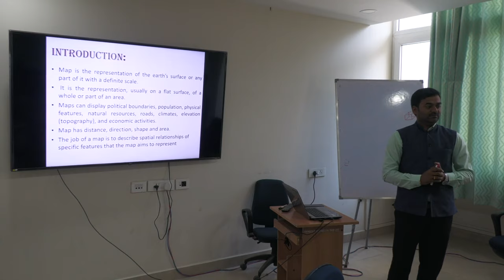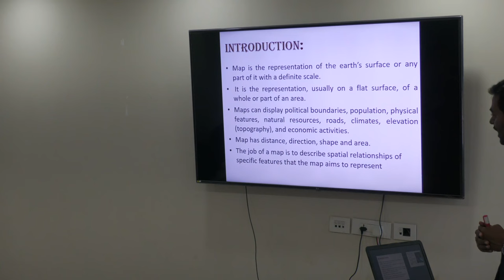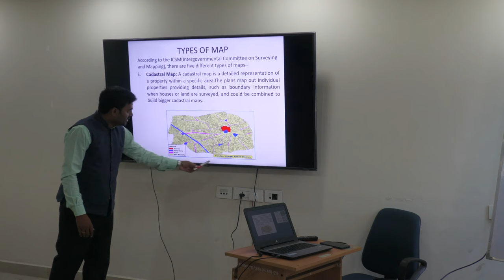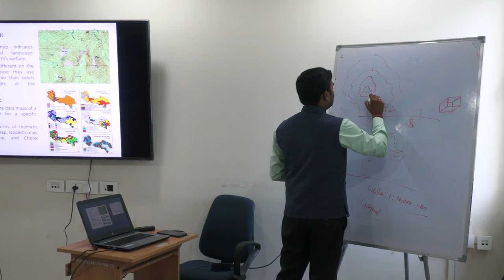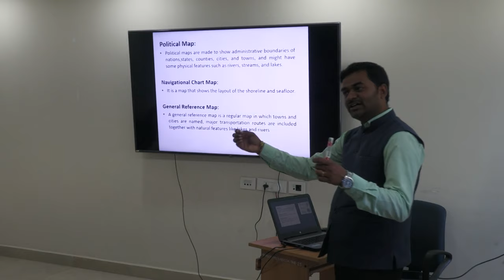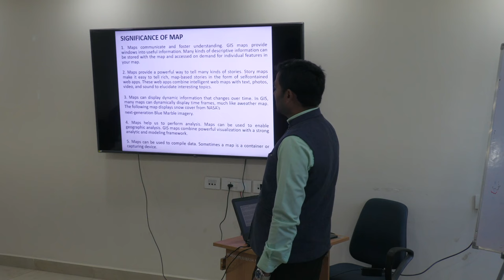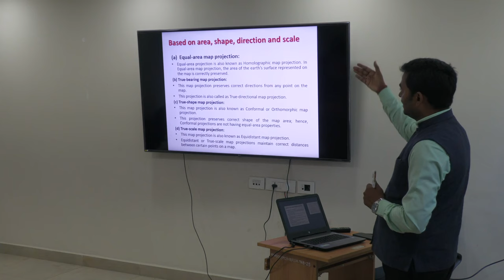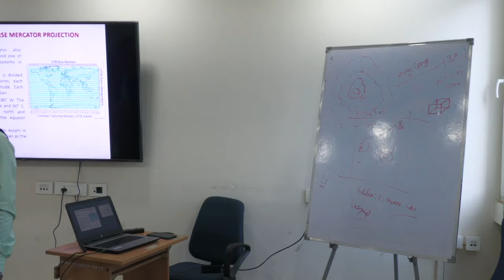Gioinformatics Part- 1 Understanding Maps (Unit-1)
Presented by
Dr. A. Simhachalam
Assistant Professor, NIRDPR-NERC Guwahati